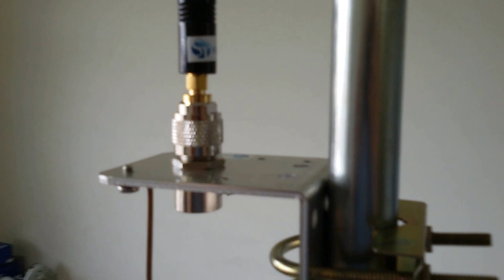ANTENA DIPOLO PARA AUMNETAR A COBERTURA DO SEU HT DUAS BAND SERGTECH SERGTEC